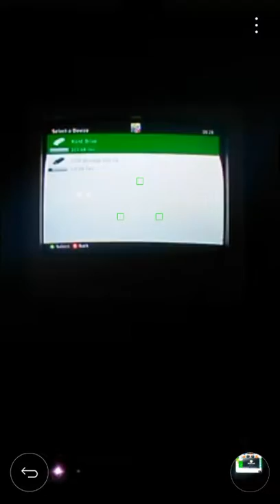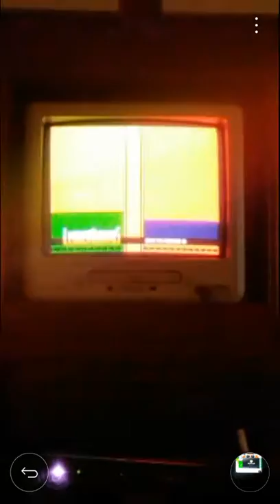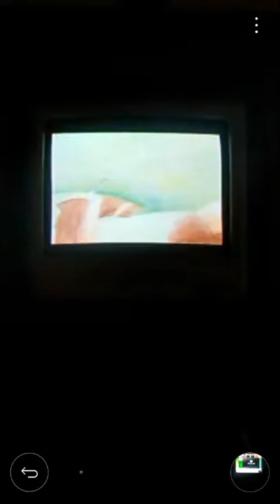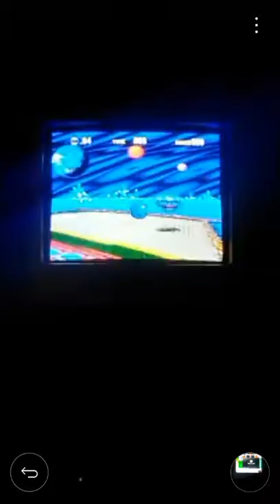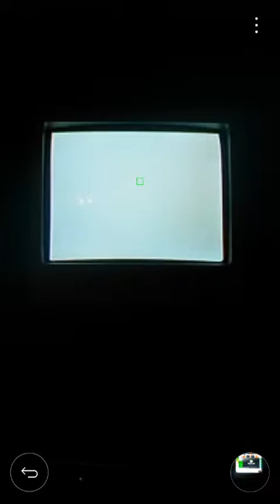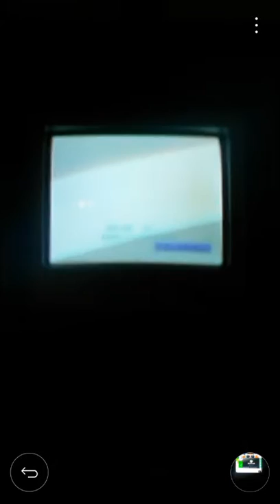Sonic CD (JP) (360) Part 1- Opening and Palmtree Panic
Sonic CD on a console. We watch the opening, do Palmtree Panic, get the good future, and we get the 1st 2 time stones